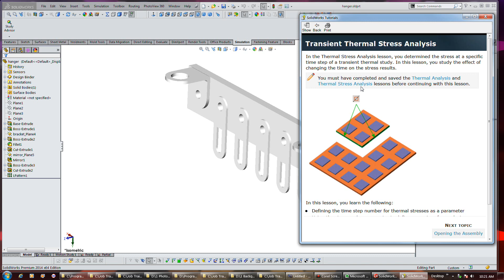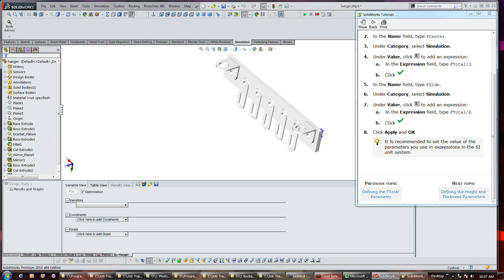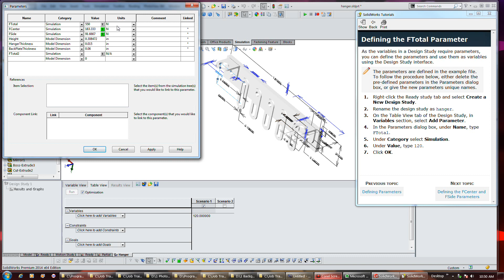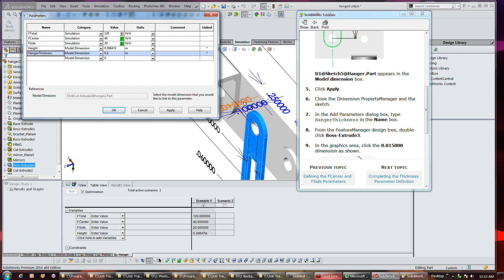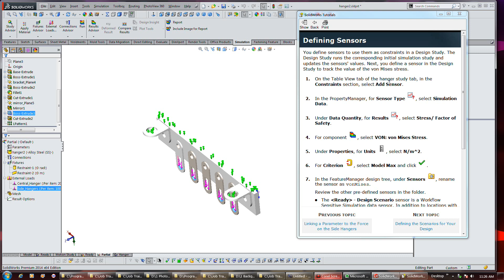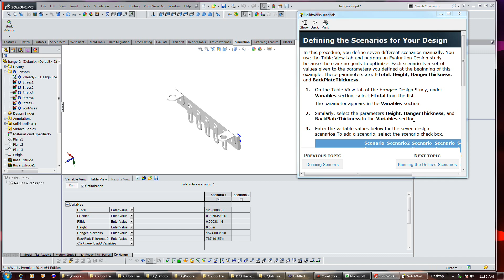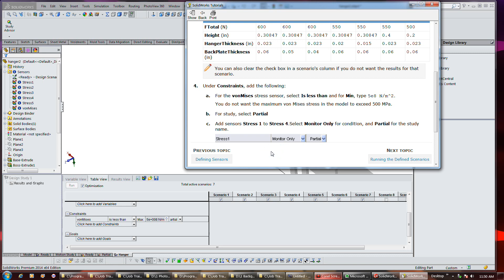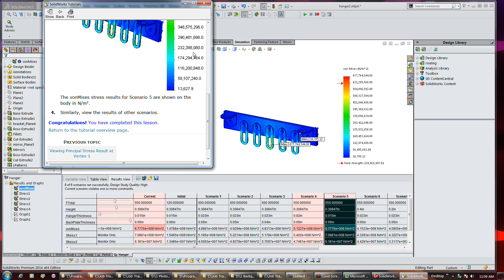DS Solidworks 2 Design Evaluation of a hanger